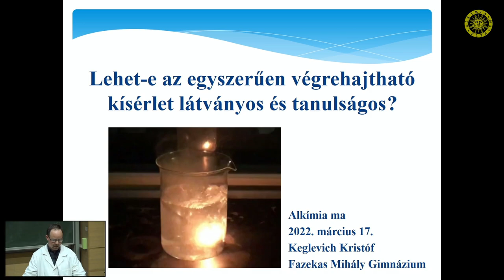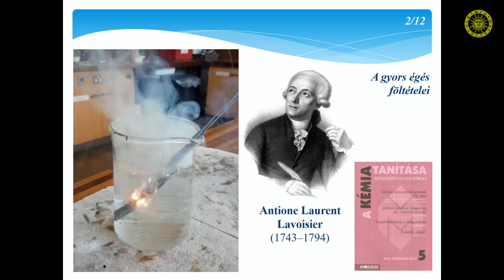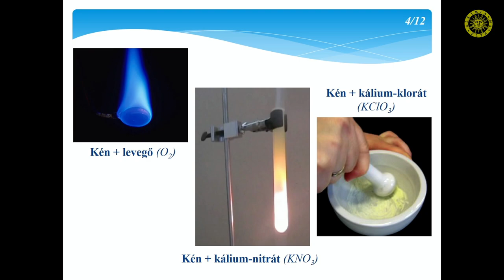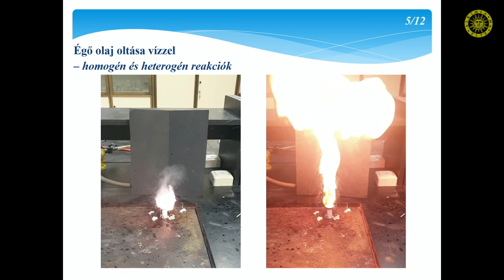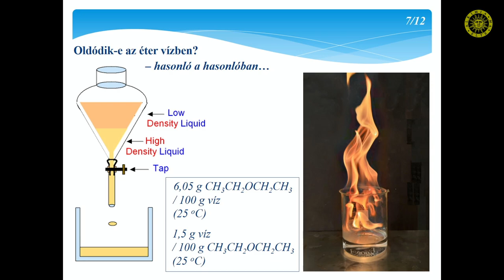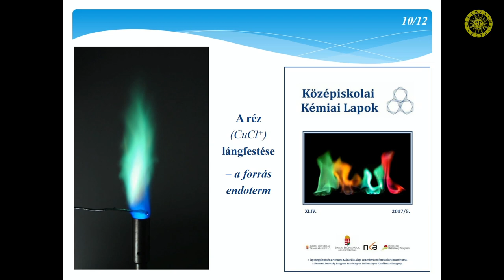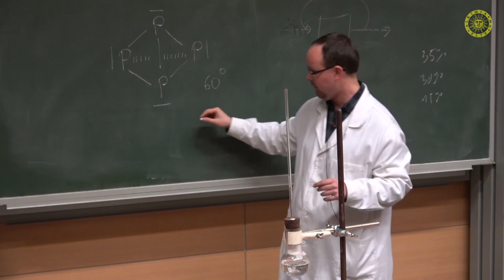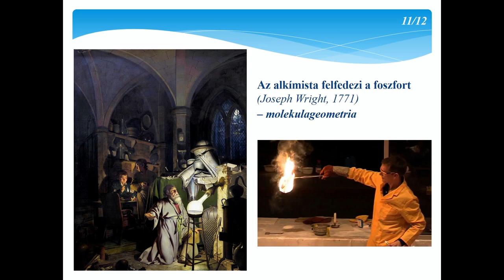KEGLEVICH KRISTÓF kísérletei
(A kísérletező a Budapesti Fazekas Mihály Gyakorló Általános
Iskola és Gimnázium kémia-történelem szakos tanára)
Lehet-e látványos az egyszerűen végrehajtható, könnyen
magyarázható, sok előkészítést és mosogatást nem igénylő
kísérlet? Ahogy a kémia a közoktatásban heti egyórás,
játékos tárggyá válik, a tanárok számára egyre vonzóbbak
lesznek az ilyesfajta kísérletek. Remélhetően ezek a diákok
számára is tanulságosak, de legalábbis élvezetesek.